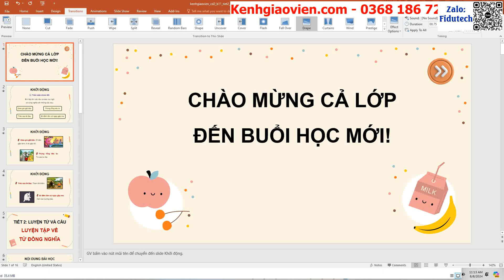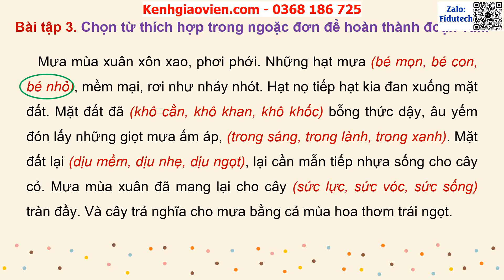Giáo án PowerPoint CĐ2 bài 11: Luyện tập về từ đồng nghĩa | GA điện tử Tiếng việt 5 kết nối tri thức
Phía trên là giáo án powerpoint hay còn gọi là giáo án điện tử, giáo án trình chiếu CĐ2 bài 11: Luyện tập về từ đồng nghĩa | GA điện tử Tiếng việt 5 kết nối tri thức. Giáo án được làm với phong cách: hiện đại, đẹp mắt để tạo sự hứng thú cho học sinh.